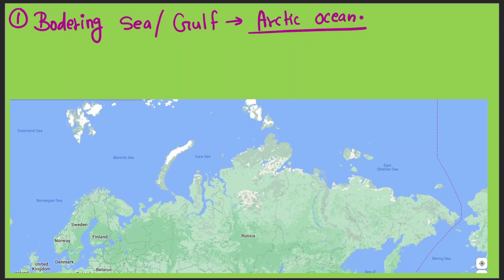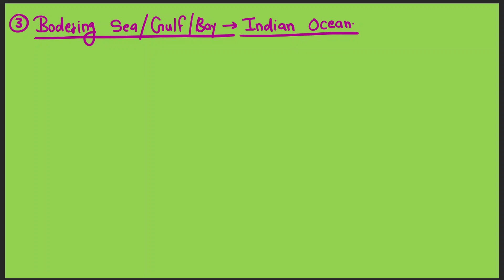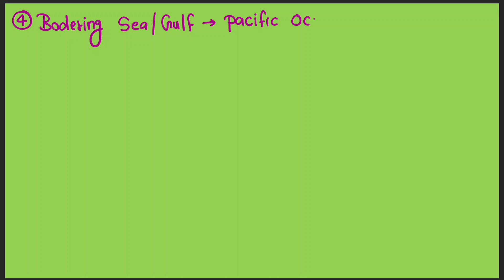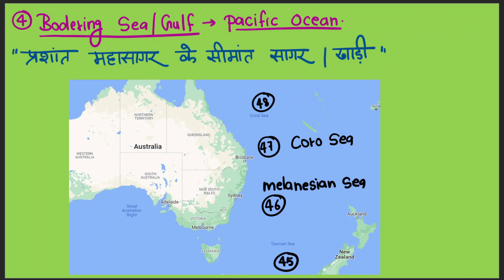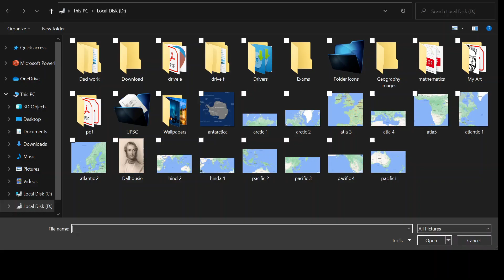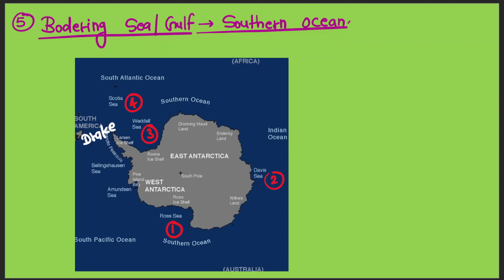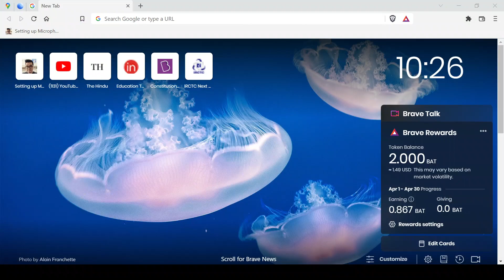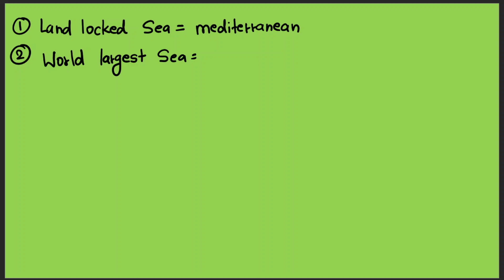Sea part 2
for PDF join telegram channel